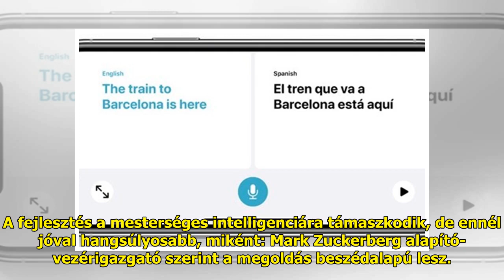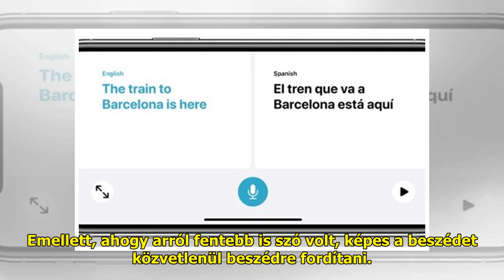100 nyelvről azonnal fordító szolgáltatást készít a Facebook/Meta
100 nyelvről azonnal fordító szolgáltatást készít a Facebook/Meta

A mesterséges intelligencia se...